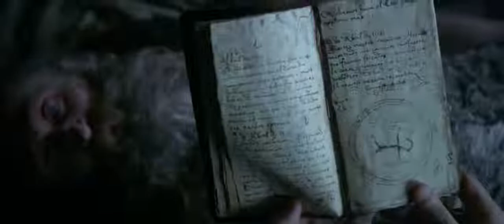The Spanish - Pirates of the Caribbean/Испанцы-Пираты Карибского моря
🌈Ненужные тэги: The Spanish - Pirates of the Caribbean The Spanish - Pirates of the Caribbean//Испанцы-Пираты Карибского моря pirates of the caribbean learn spanish пираты карибского моря basic spanish easy spanish how to learn spanish how to speak spanish learn spanish conversation learn spanish fast learn spanish for beginners learn spanish sleeping learn spanish while you sleep learning spanish spanish course spanish language spanish lessons spanish online spanish phrases spanish pronunciation spanish vocabulary spanish words spanish verbs.